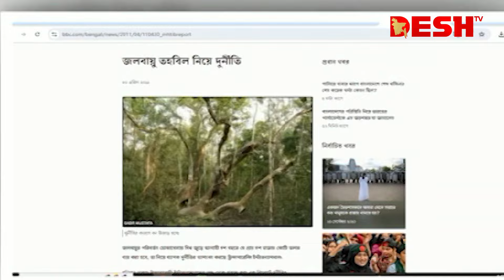দেশ সংবাদ | দুপুর ২টা | ০৭ আগস্ট ২০২৪ | Desh TV Bulletin 2PM | Latest Bangladeshi News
»» Office Address:
42, Shaheed Sangbadik Selina Parveen Sarak, Malibag 1217 Dhaka, Dhaka Division, Bangladesh